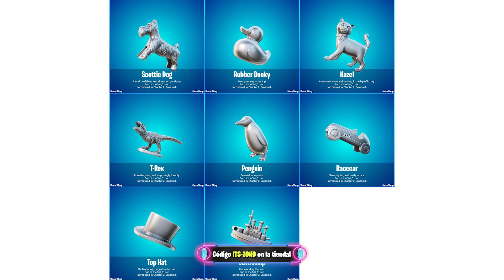PARCHE 18.10, NUEVAS RECOMPENSAS del MONOPOLY en FORTNITE (ACTUALIZACION 18.10)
En este video, hablo de las NUEVAS FILTRACIONES de la TEMPORADA 8 y cambios en el mapa en Fortnite Battle Royale para PS4, Xbox One, PC y Nintendo Switch en 2021. Y también veremos lo que hará el cubo de oro o dorado que esta siendo controlado por la reina de los cubos.

▶ Código de Apoya a un creador: ITS-ZOKO